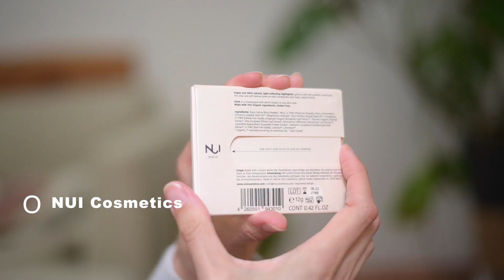Zero Waste Makeup & Naturkosmetik | heylilahey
Diese Video ist kein Sponsoring / ist nicht bezahlt! PR Samples sind markiert.

Auf meinem Kanal dreht es sich hauptsächlich um die Themen Beauty, Naturkosmetik, vegan Food, Beauty-Tutorials, Haulternatives, DIYs, Fair Fashion, Ethical Fashion, Second Hand und vieles mehr! Letztes Jahr war ich außerdem auf Weltreise und dazu gibt eine ganze Playlist und es kommen auch noch ein paar Videos dazu! Außerdem liebe ich es zu vloggen, so dass auch zwischendurch mal Vlogs aus meinem Alltag kommen. Hinterlasst mir einen Kommentar, falls ihr euch ein spezielles Video wünscht!